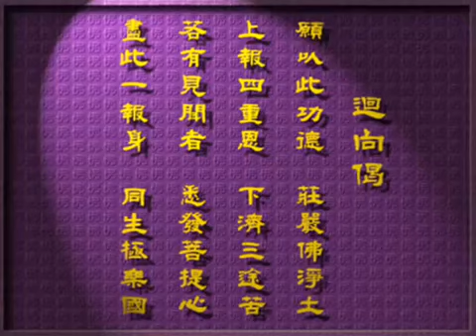*佛說無量壽經》* Bagian 130